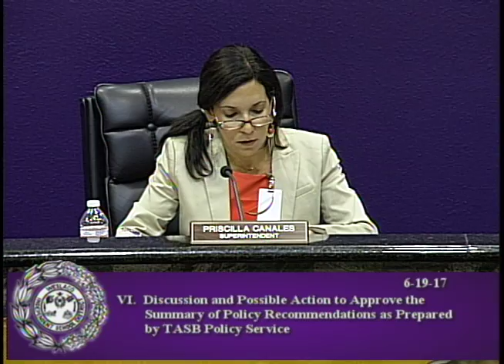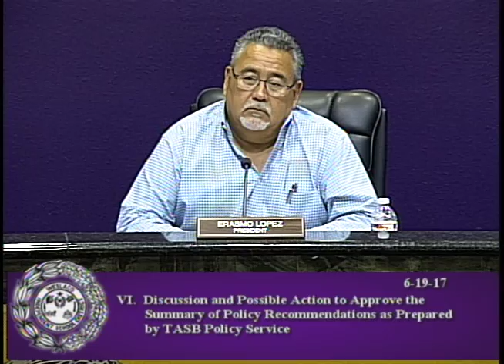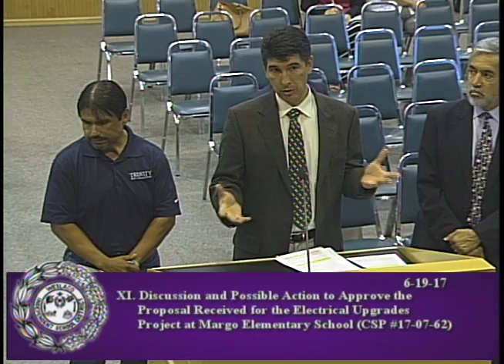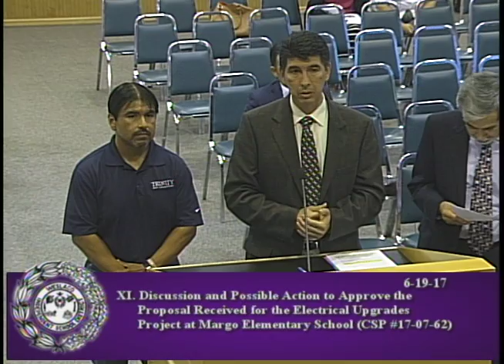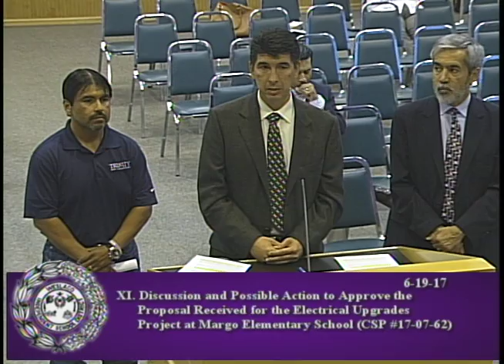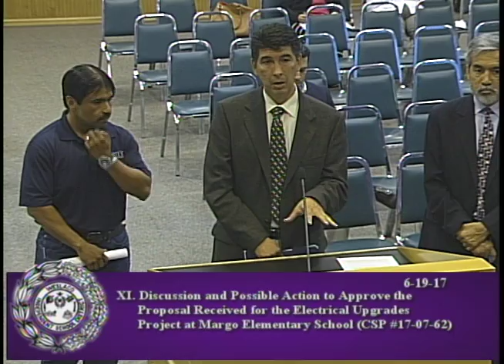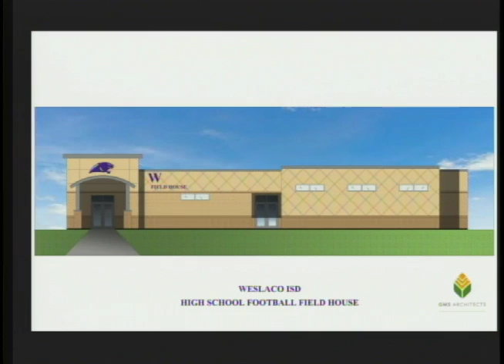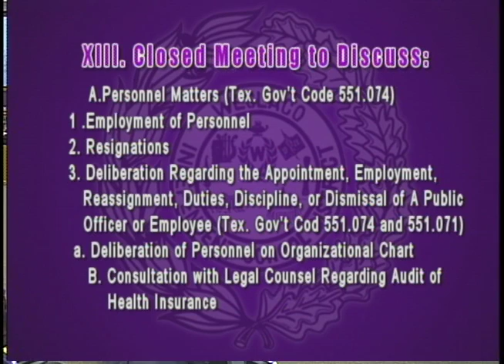Weslaco ISD School Board: Special Board Meeting 6-19-17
KWES Production